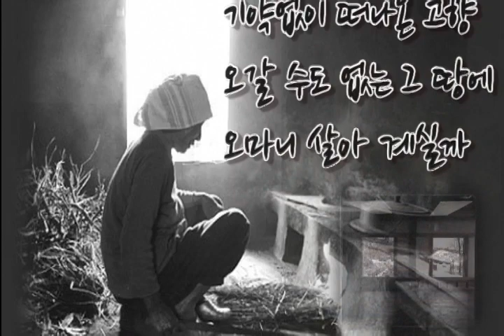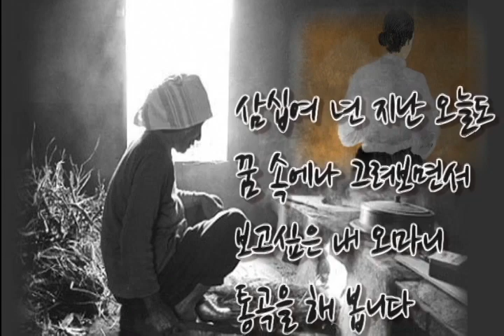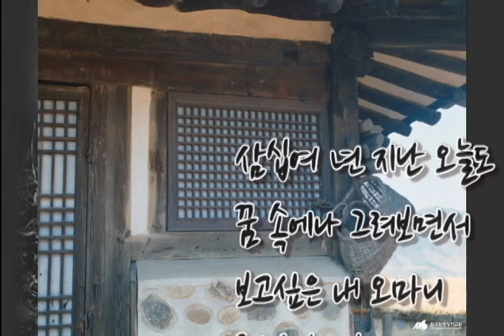오마니 / 이 문세